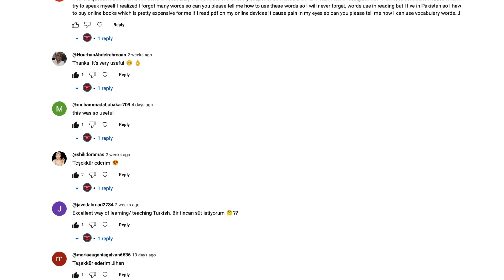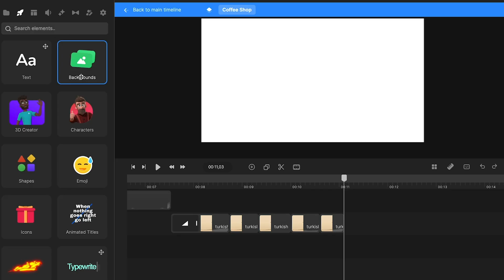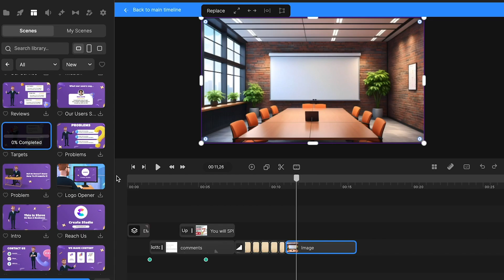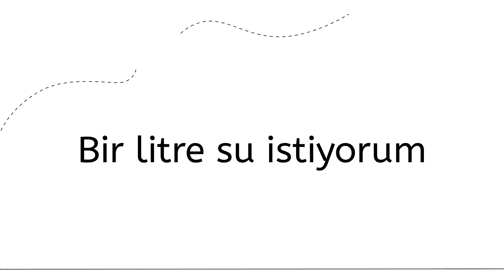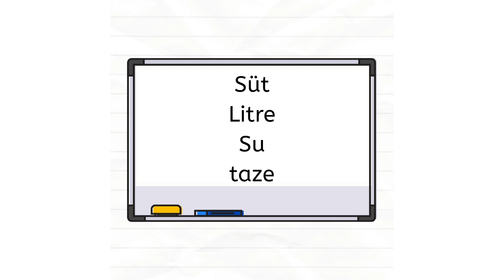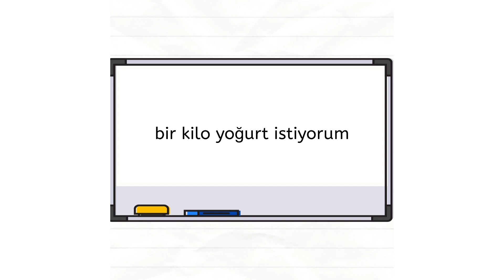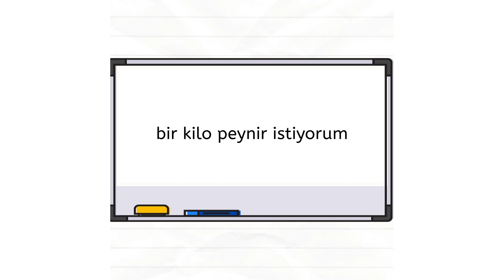10 Minutes ONLY for Speaking Turkish!! 🇹🇷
My NEW Website where you will find Free Ebooks, Turkish Resources, and Course is this: ➡️ "Turkish Talk with Jihan" is a Turkish series of videos that will help Turkish learners to speak fluent and correct Turkish by just watching these videos.
Just apply what I ask you in the videos and I promise you that you will repeat what's in the video unconsciously throughout your day, without even noticing that!!

🔥🔥 Unlock the ultimate all-in-one solution for your projects!

Speaking Turkish is one of the biggest problems that a learner faces, and I wanted to make it easier for them especially those who don't have anyone to practice Turkish with. These videos are perfect for anyone who starts learning Turkish from DAY 1. You don't have to have any Turkish background just know English and THAT'S ENOUGH!!